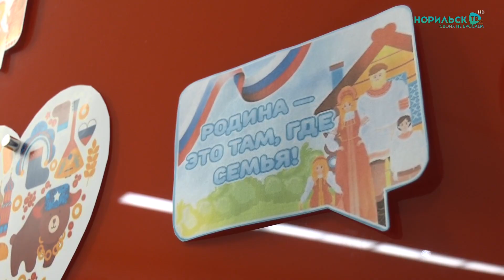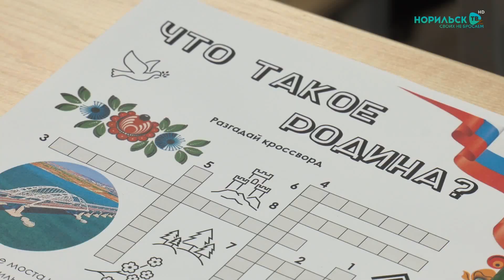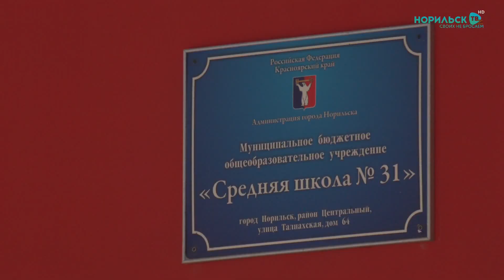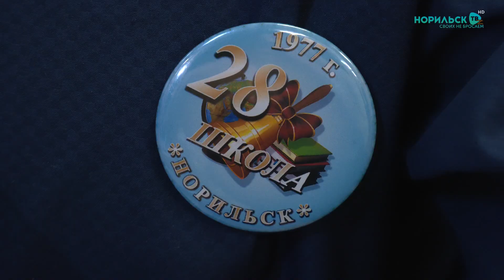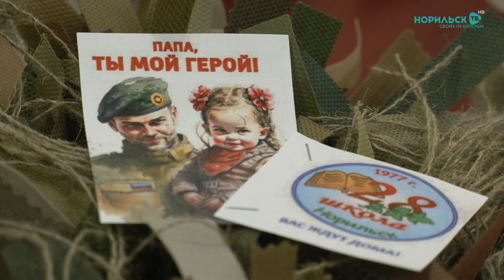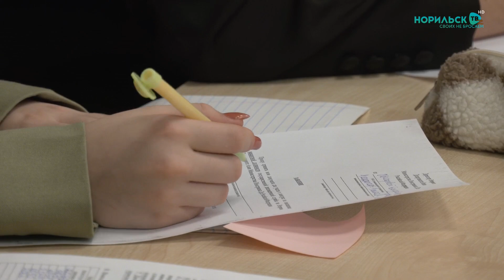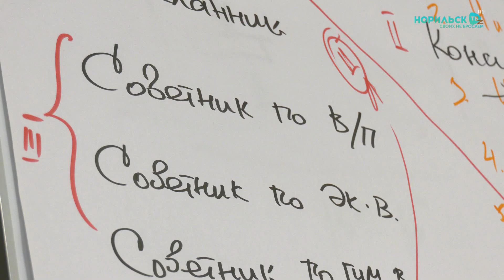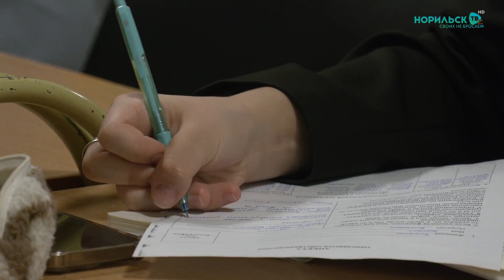Норильские новости - 28.11.2023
В этом выпуске:
1.  Депутаты Заксобрания в первом чтении приняли законопроект о повышении размеров оплаты труда бюджетников с 1 января следующего года. На сколько вырастут зарплаты?

2. Что такое Родина? В норильских школах на занятиях "Разговоры о важном" преподаватели рассказывают школьникам о духовных ценностях и патриотизме и обсуждают серьезные темы.

3. Преподаватели МГИМО обучают учеников гимназии № 4 аспектам международных отношений. Дети смогут попробовать себя в роли дипломатов и определиться с будущей карьерой.